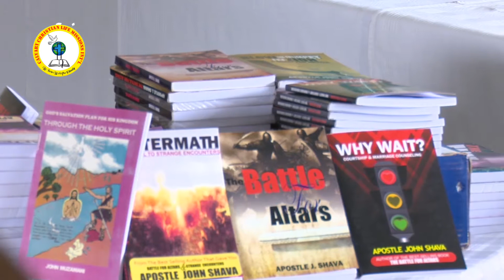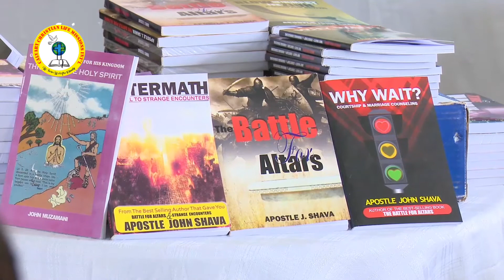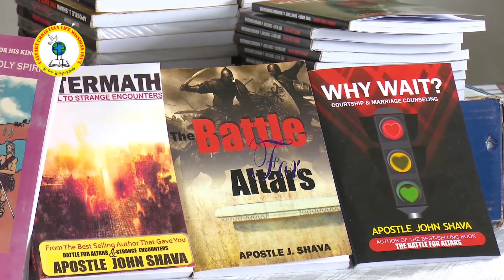GRAND BOOK LAUCH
Author: Apostle John Shava